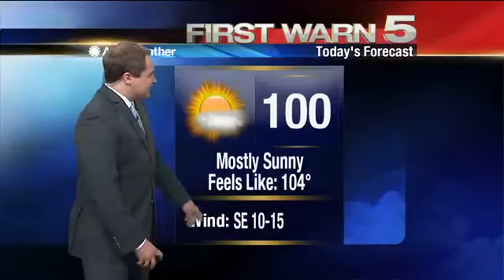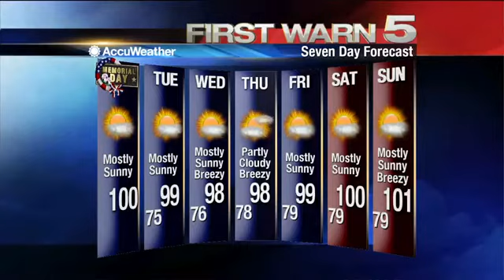Monday's Weather - 6 a.m.